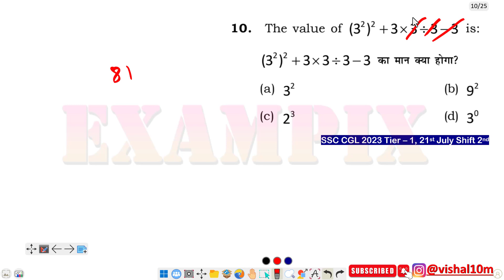The value of (3 ^ 2) ^ 2 + 3 * 3 / 3 - 3 is: